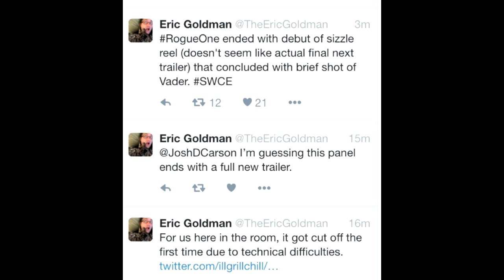Darth Vader Video Info End of Rogue One Panel & Trailer Later Today? Star Wars Celebration 2016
Disneyland Experience is bringing you all the fun of Star Wars Celebration London FIRST! We will have full panels as well as the long awaited new trailer to Rogue One A Star Wars Story!

Panels Include
Friday, July 15th
An Hour With Mark Hamill
Rogue One: A Star Wars Story panel with Gareth Edwards

Droids of The Force Awakens
Star Wars Rebels Season 3

Carrie Fisher: The Princess Diaries
Lucasfilm Story Group: The Art of Storytelling
Ray Park Unleashed
Closing Ceremony